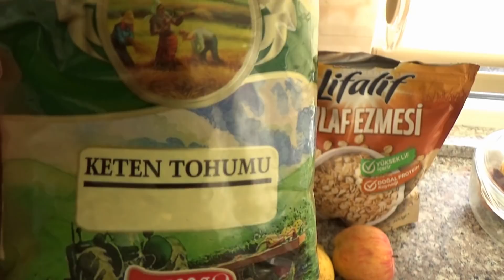Смузи для похудения или супер полезный перекус!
Ингредиенты

Кефир
Овсянка
Смена льна
Орехи    по желанию
Шпинат
Мята  по желанию
Груша
Яблоко
Киви
Яблоко